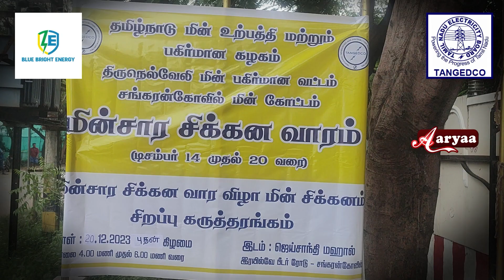மின் கட்டணத்தை குறைக்க நல்ல ஐடியா..!!மின்சாரத்தை சேமிப்பது எப்படி..!!